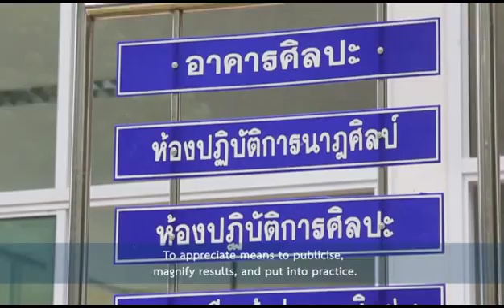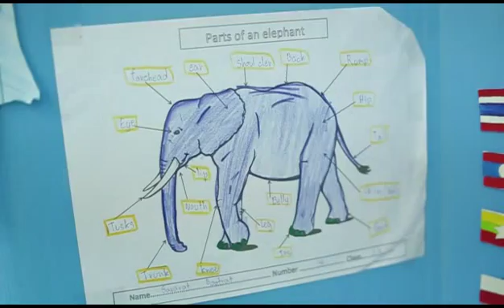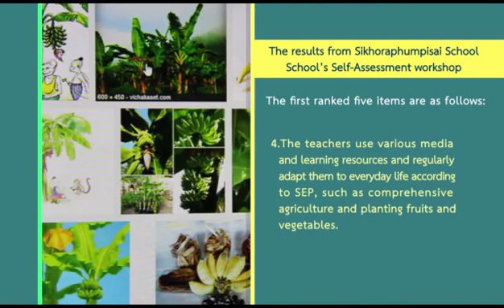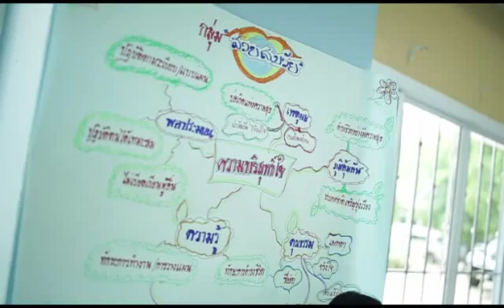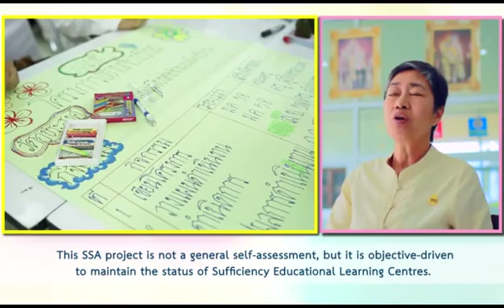Eng 03 SSA Surin Sikhor V2